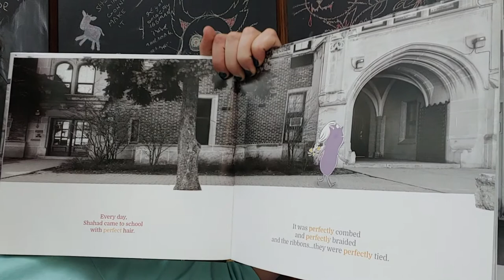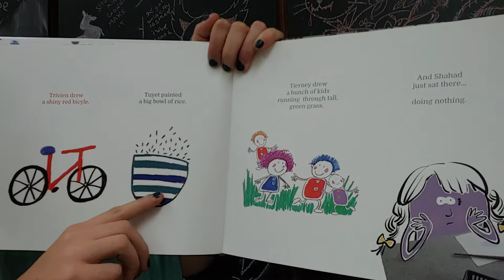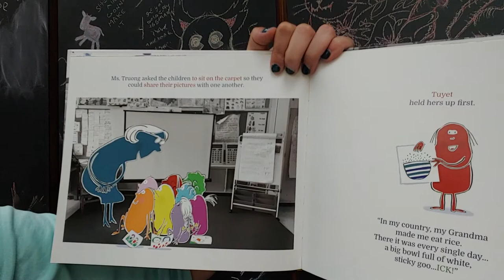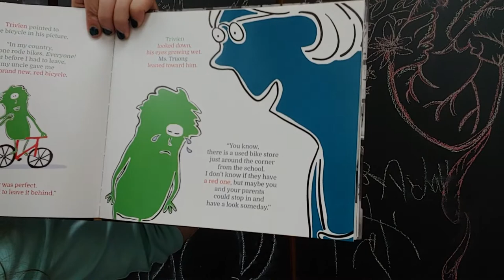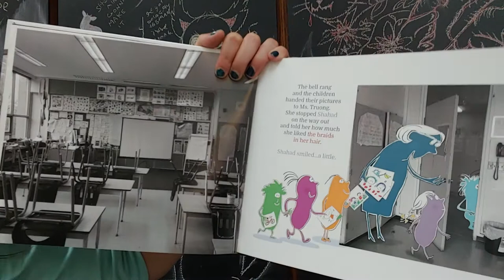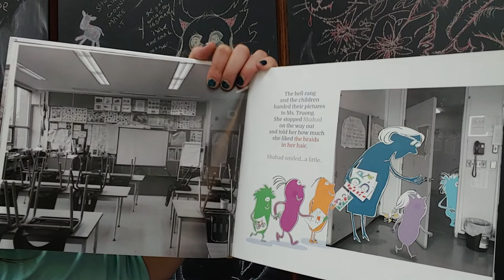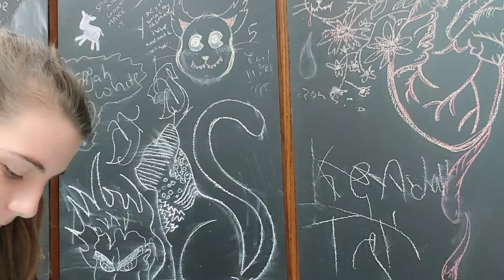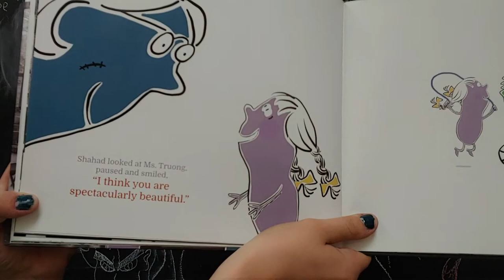Spectacularly Beautiful by Lisa Lucas: a picture book storytime with Ms. Jamie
We read about Shahad, a young girl who isn't sure what to draw when her teacher asks the class to color pictures of something that reminds them of home.